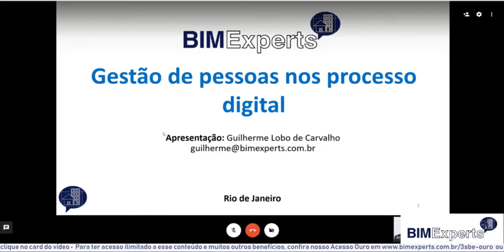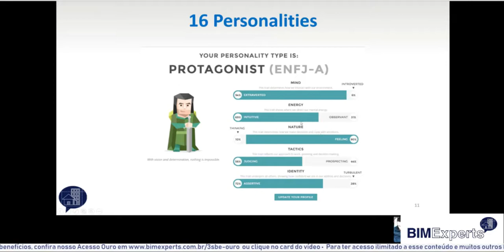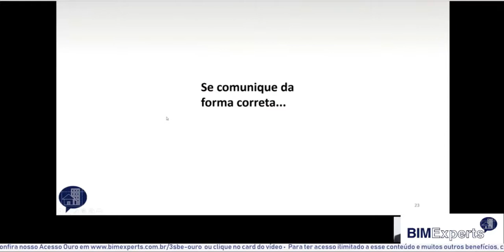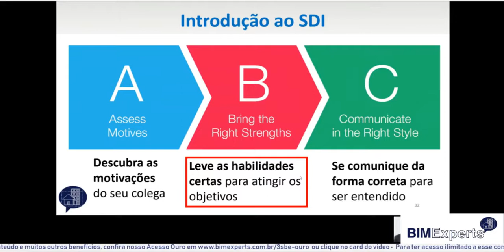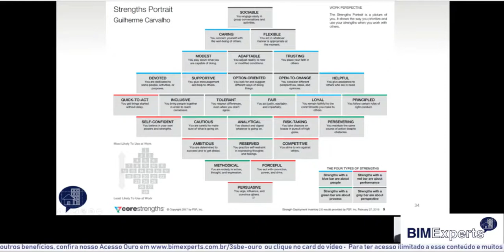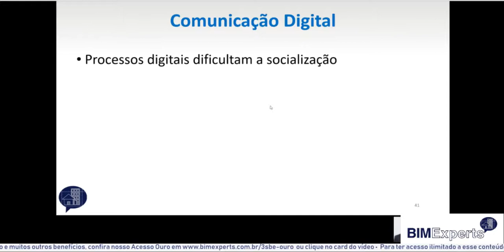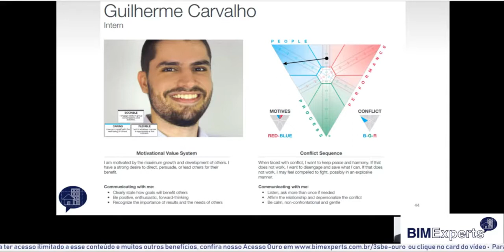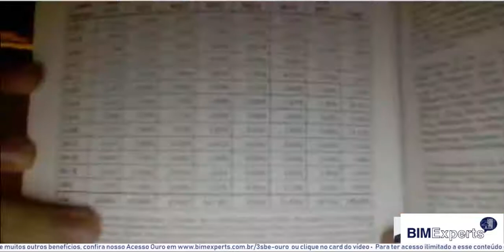Gestão de pessoas em um processo digital com Guilherme Lobo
TRANSMISSÃO DE PALESTRAS DA TERCEIRA SEMANA BIM EXPERTS – EVENTO ONLINE, AO VIVO E GRATUITO - DISPONÍVEL AGORA EM NOSSO YOUTUBE.

Aviso legal: Este material foi organizado e transmitido pela BIMExperts treinamentos com apoio de colaboradores e profissionais da Indústria de Arquitetura, Engenharia, Construção e Operação à terceira edição da SEMANA BIM EXPERTS, com tema geral: "ARQUITETURA - O QUE MUDOU?".